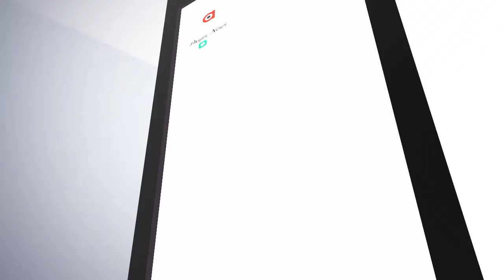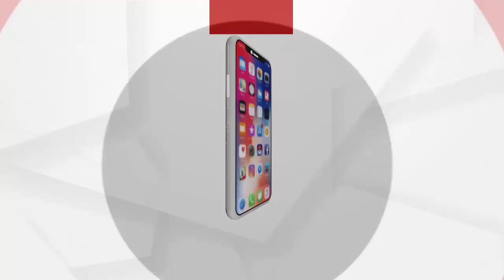କୋରାପୁଟ କୋଟିଆରେ ଆନ୍ଧ୍ର ପଞ୍ଚାୟତ ନିର୍ବାଚନ ପ୍ରସଙ୍ଗ ....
କୋରାପୁଟ କୋଟିଆରେ ଆନ୍ଧ୍ର ପଞ୍ଚାୟତ ନିର୍ବାଚନ ପ୍ରସଙ୍ଗ । ତିନୋଟି ପଞ୍ଚାୟତ ତଥା ଫଗୁଣସିନେରୀ,ଫାଟୁସିନେରୀ ଓ ଗଂଜେଇପଦର ପଞ୍ଚାୟତ ଭୋଟ ହୋଇଥିଲା । ଫଗୁଣସିନେରୀ ପଞ୍ଚାୟତ ନିମନ୍ତେ ନିଦ୍ୱନ୍ଦରେ ମନୋନୀତ ହୋଇଛନ୍ତି କୁନେଟି କୁସୁମା, ଗଂଜେଇପଦର ପଞ୍ଚାୟତରେ ମୋନାନୀତ ହୋଇଛନ୍ତି ଦିବାକର ଗେମେଲ ଏବଂ ଫାଟୁସିନେରୀ ପଞ୍ଚାୟତ ପାଇଁ ସିଦିରପୁ କାମୀ ବିଜୟ ହାସଲ କରିଛନ୍ତି .